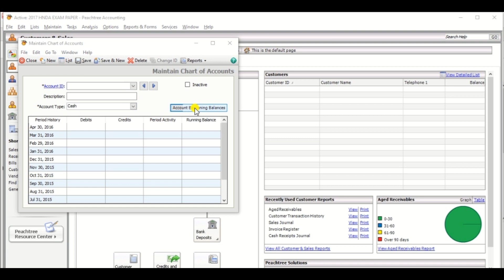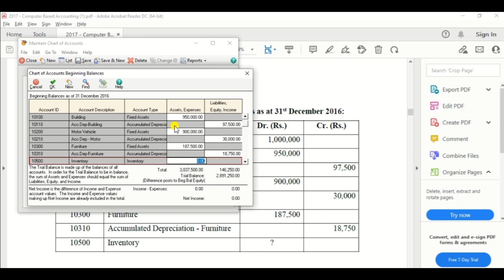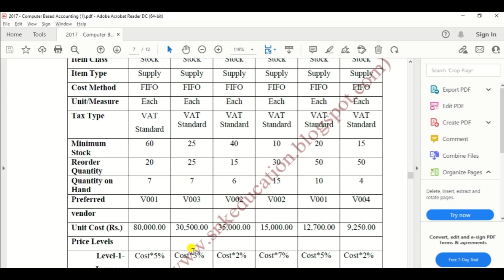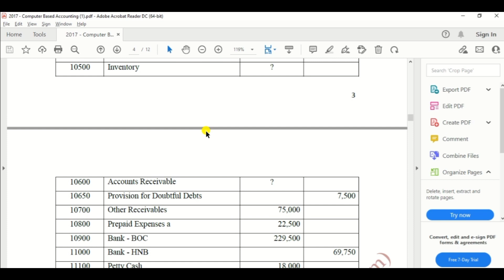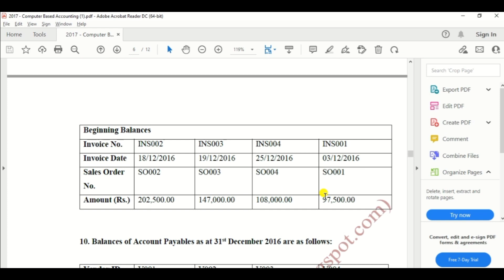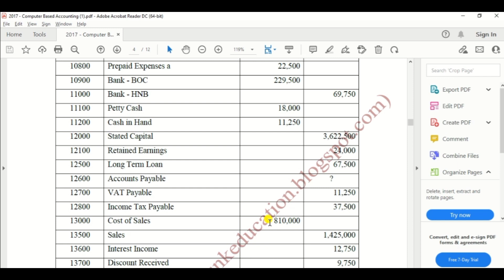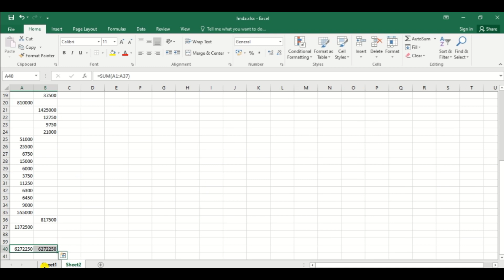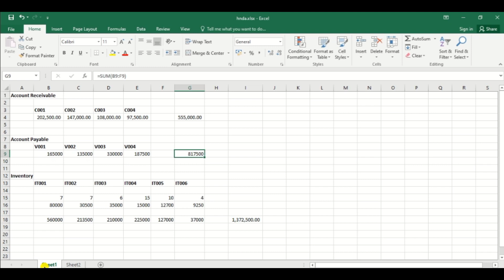2017 || Enter the beginning balance || HNDA || Computer base Accounting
This video will explain that how to enter the beginning balance in Peachtree accounting software base on the HNDA 2017 computer base accounting past paper.